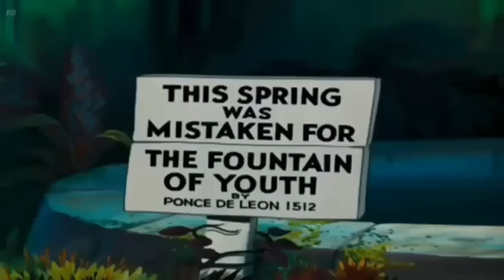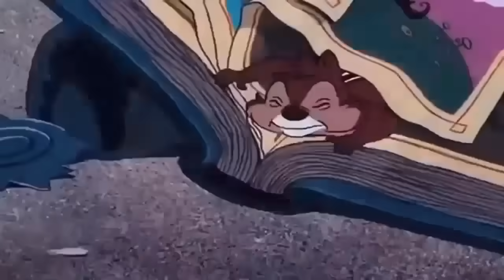Kaczor donald i Chip i Dale - Kreskówki dla dzieci po polsku 2018 # 7